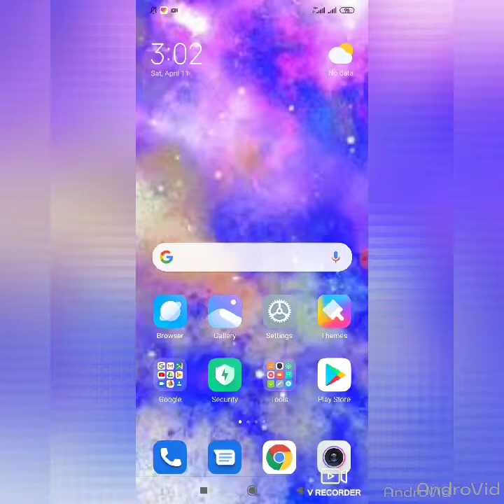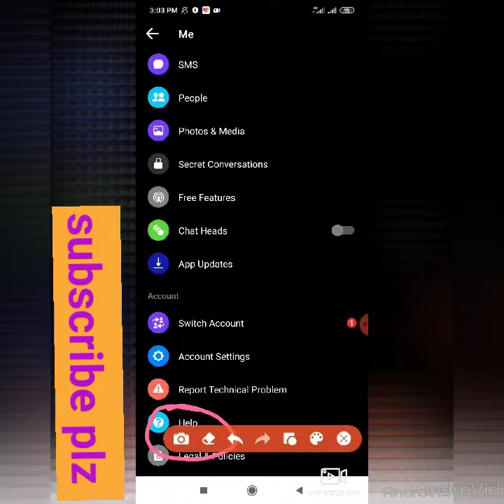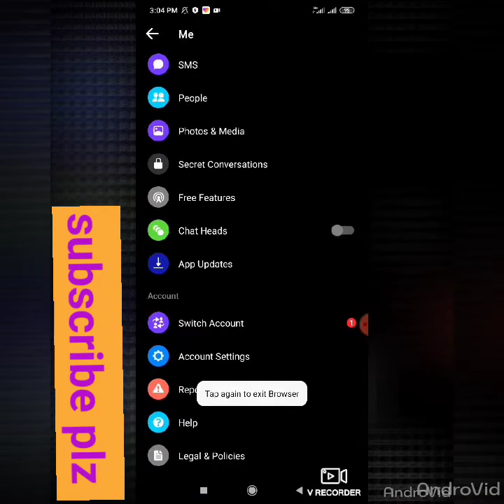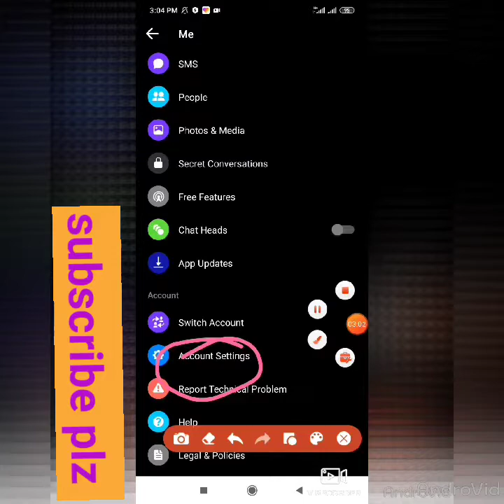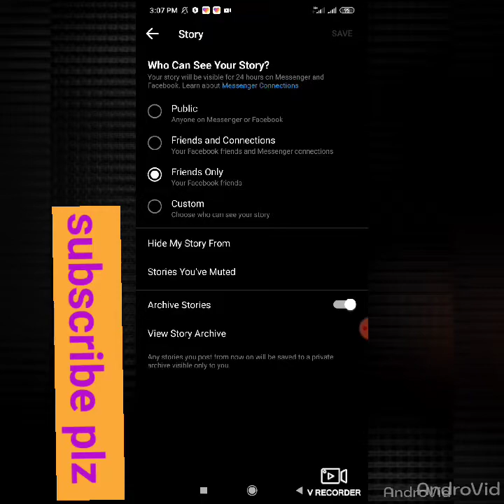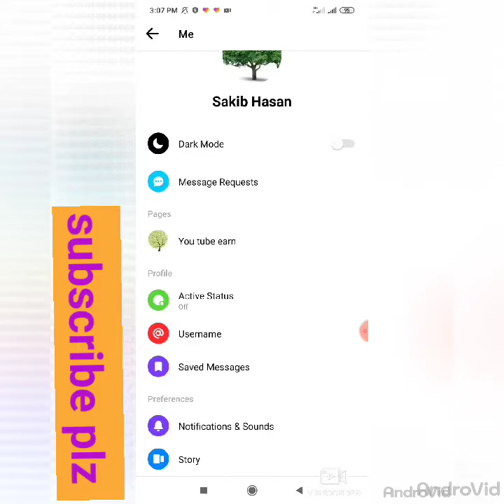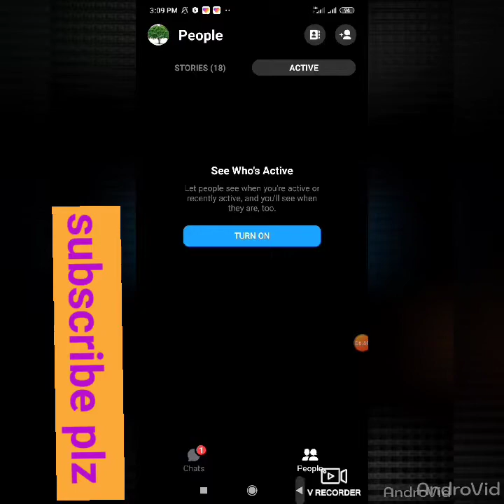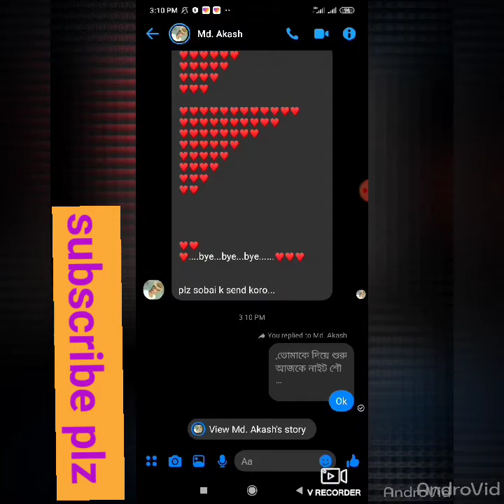Messengen secret tips & tricks bangla tutorial / most important messenger setting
Messenger hidden tips & setting